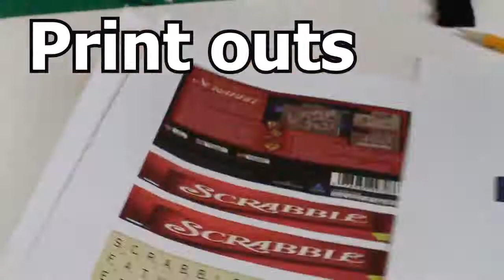Cute Miniature DIY DollHouse Scrabble | Doll Board game tutorial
Mini DIY DollHouse Scrabble Doll Game Board for dolls. Today I am making a diy miniature dollhouse scrabble board game for dolls.Most of the stuff I used in this video I got it from google shearch